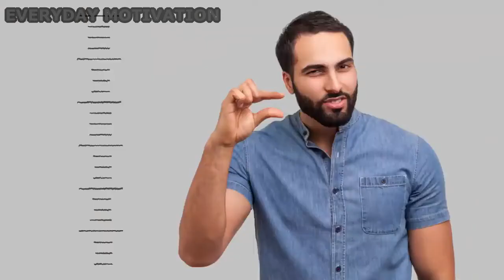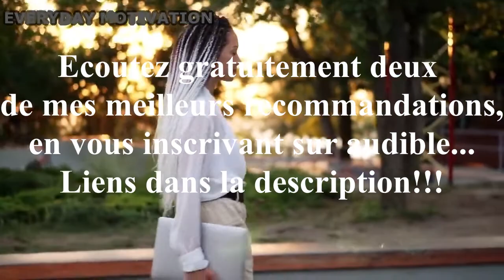12 mauvaises habitudes qui détruisent votre confiance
12 mauvaises habitudes qui détruisent votre confiance. Voici quelques mauvaises habitudes quotidiennes qui détruisent votre confiance ! Ne souhaitez-vous pas simplement sauter la partie fastidieuse de l'établissement de la confiance et d'avoir accès à cette astuce secrète qui va tout faire arriver ? Eh bien, voilà le truc : il n'y a pas de raccourci. Mais voici un secret : si vous voulez construire votre confiance en vous, vous devez arrêter de prendre des habitudes qui sont en train de la détruire. C’est une partie importante de l’amélioration de soi et du développement de soi.

Cela dit, les mauvaises habitudes peuvent être difficiles à adopter, surtout quand vous ne réalisez même pas que vous les avez ! Mais cette vidéo de motivation vous aidera à identifier les mauvaises habitudes qui détruisent votre confiance et votre estime de soi afin que vous puissiez vous en débarrasser et commencer à développer de bonnes habitudes qui vous faciliteront la construction de la confiance.

Mes livres recommandés:
Les 5 blessures qui empêchent d'être soi-même
Pratiques de l'estime de soi
Brian Tracy, Le pouvoir de la confiance en soi
James clear, Atomic habits